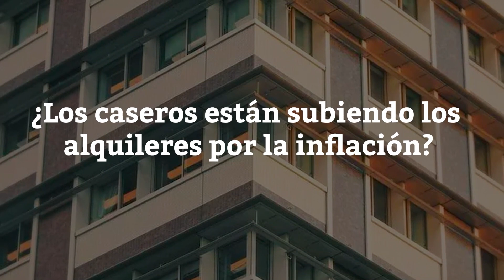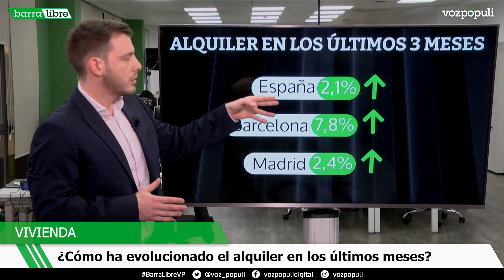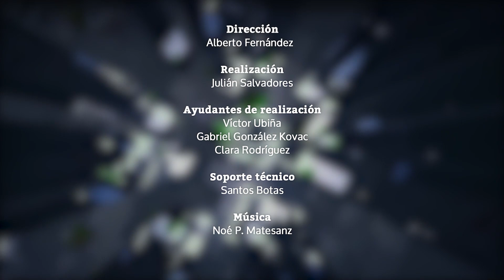Fecha de regreso del emérito, el pacto que Feijóo ofrecerá a Sánchez y guerra híbrida de Rusia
Capítulos del programa de hoy:
0:00 | Títulares
1:09 | Zarzuela desbloquea el regreso del Emérito para después de Semana Santa
6:02 | Feijóo ofrecerá a Sánchez que gobierne la lista más votada para marginar a Vox y UP
11:03 | La mayoría de los caseros encarece los alquileres por la inflación
14:27 | Guerra híbrida: Rusia, potencia en ciberguerra